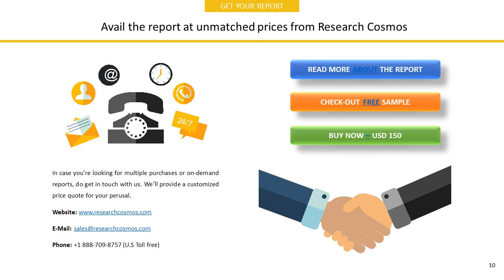KOREA EAST-WEST POWER CO., LTD.Company Profile and Tech Intelligence Report, 2018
The report KOREA EAST-WEST POWER CO., LTD.Company Profile is a detailed document covered company’s Overview, History, SWOT Analysis, Products/Services, Facts, Financials, Key Executives, Competitors, Tech Intelligence, IT Outsourcing, IT Management, Recent Developments and Strategy Evaluation.